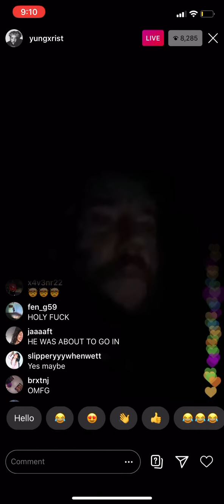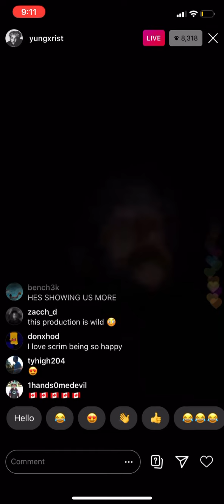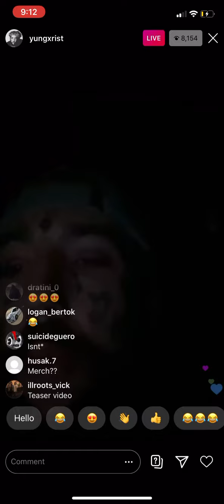Scrim Teases Solo Album on IG Live 5-2-2020